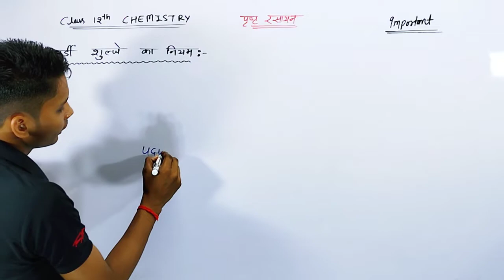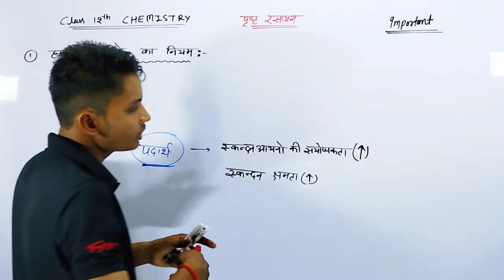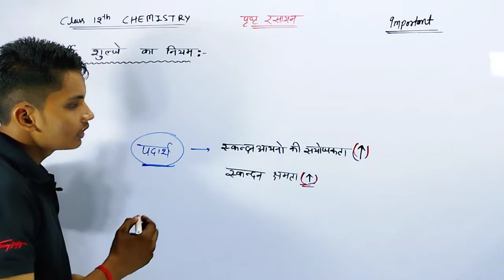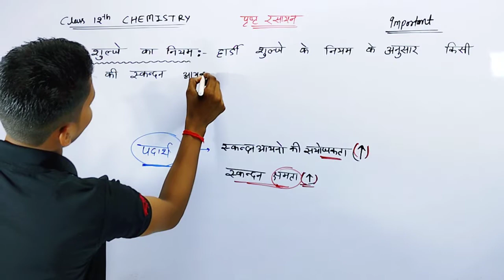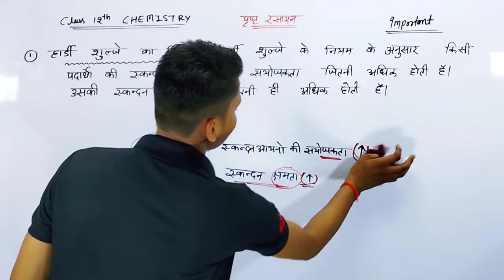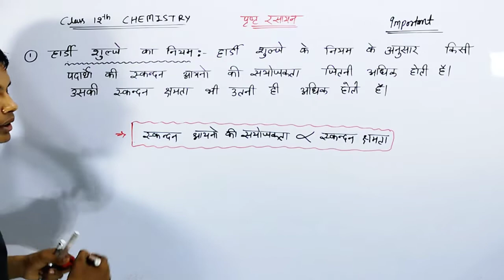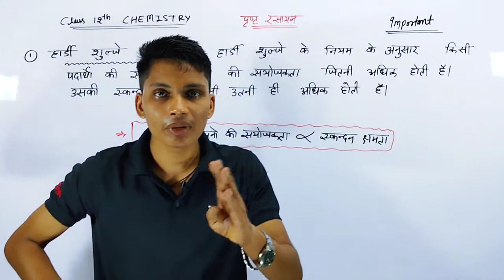हार्डी शुल्जे का नियम | hardy schulze rule | hardi sulje ka niyam class 12 chemistry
हार्डी शुल्जे नियम
हार्डी शुल्जे नियम क्या है
हार्डी शुल्जे नियम को समझाइए
हार्डी शुल्जे का नियम
हार्डी शुल्जे का नियम क्या है समझाइए
हार्डी शुल्जे का नियम लिखिए।
hardy schulze rule
hardi sulje ka niyam
hardi sulje ka niyam class 12 chemistry
hardi shulje ka niyam
hardi sulje niyam
hardi sulje niyam kya hai